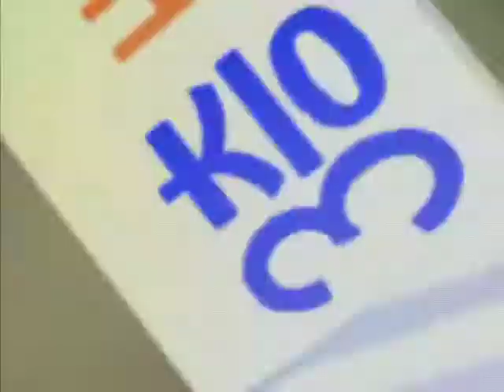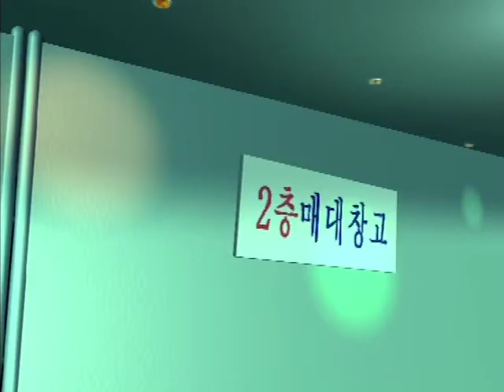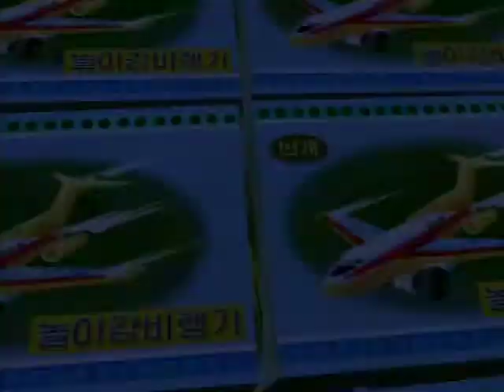HAPPY ADVENTURES - Animate toys - EN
A series created especially for young children, this animated cartoon consists of a series of fun adventures in “the great outdoors”, in all its colour and splendour. There is surely nothing more bewildering than getting to know the beauty of the world surrounding us, and too often we forget this, aswell as the fact that, without it, life would be impossible. An excellent programme that introduces nature to children and children to nature!